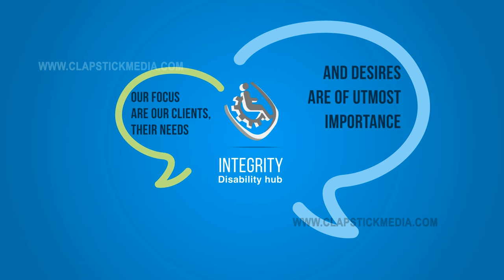NDIS Explainer Video Motion Graphics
Australian Government Scheme - National Disability Insurance Scheme | Video developed for NDIS registered service provider. Motion graphics animation has been used along with 3D and isometric illustrations to design the video